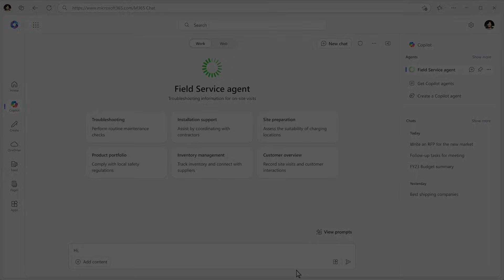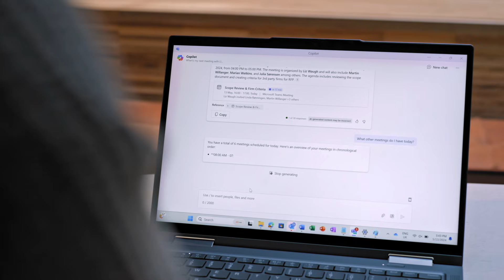Unlock the full potential of your business with Microsoft 365 Copilot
Learn how small and medium-sized businesses use Microsoft 365 Copilot to transform work.